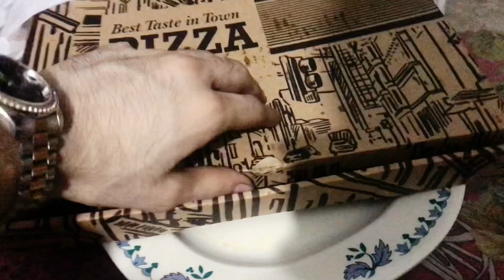Asia cup Final Pak vs Sri | Pakistan match Kyun hara :( | couple Goals | Pakistani couple